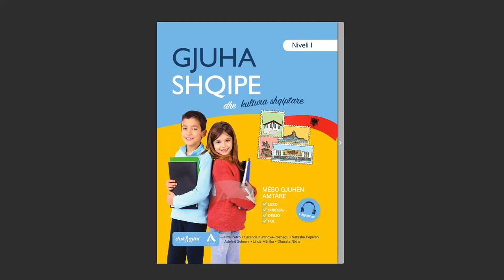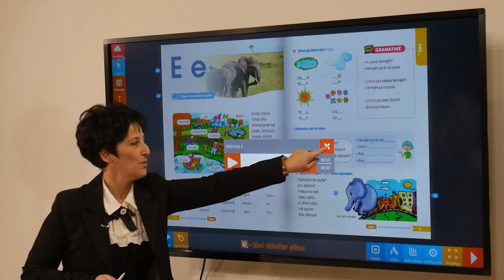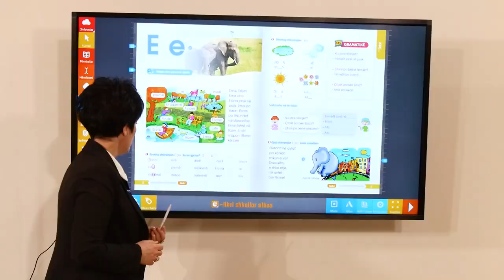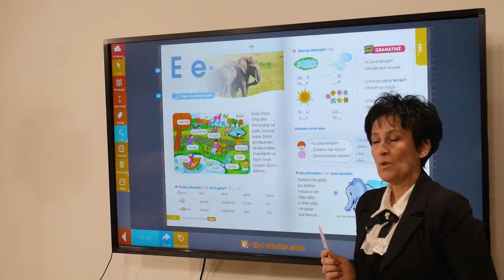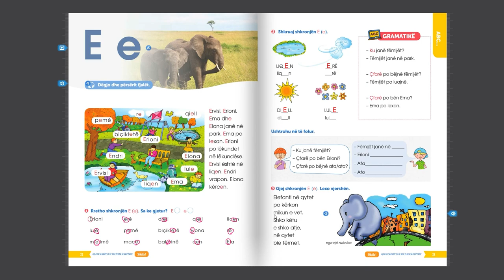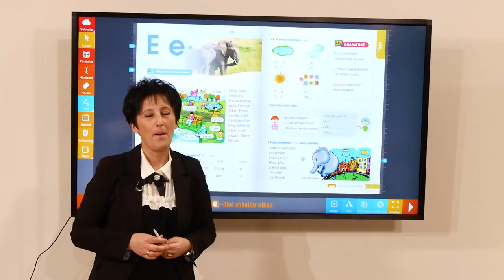Gjuha Shqipe dhe Kultura Shqiptare – Shkronja E